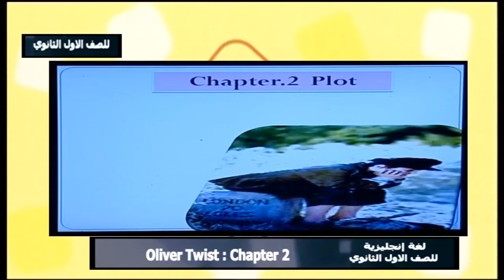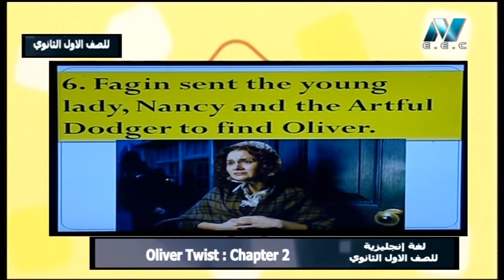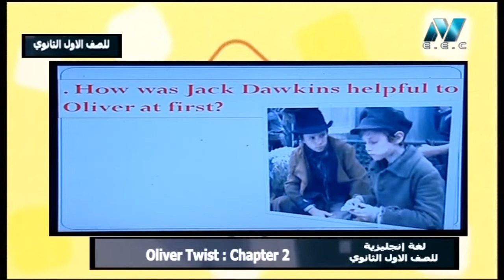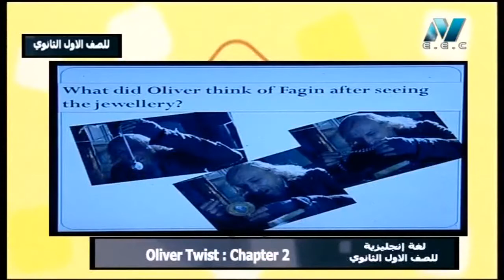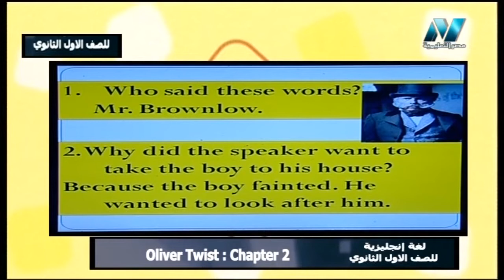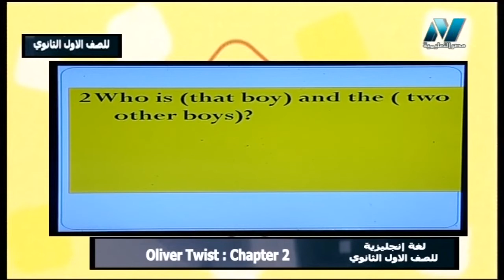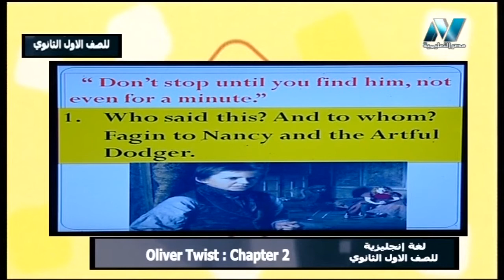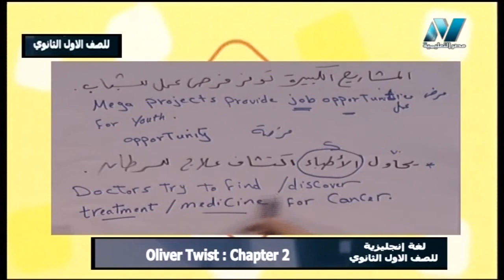لغة إنجليزية 1 ثانوي حلقة 9 ( Oliver Twist : chapter two ) أ إيمان دعاس 19-11-2018